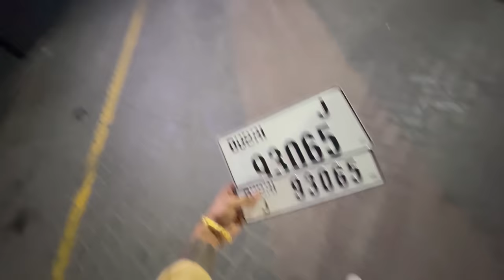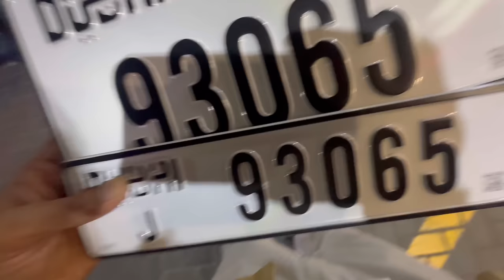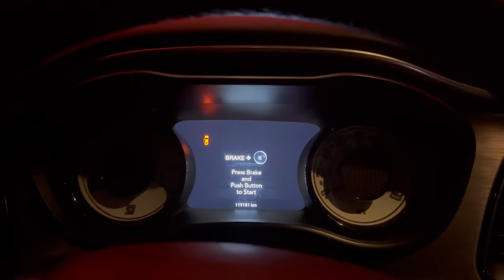Finally Apni dream Car Lay hi li 🥰🥰 25000 Aed ka number ❤️❤️@thebigdeal786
DEVICE :- / Go Pro Hero 11
Mike :- /  Rode

THUMBNAIL;- Picsart